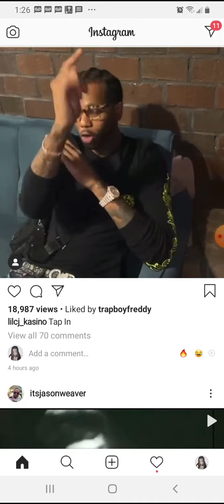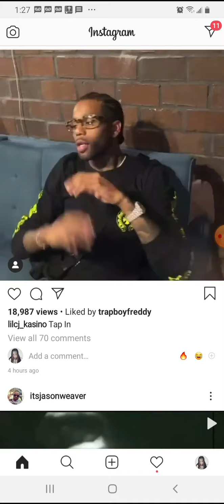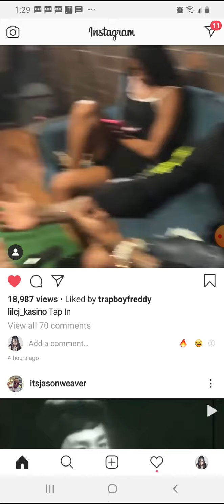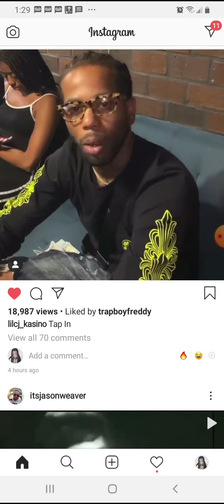Hoodrich Pablo Juan x LilCj Kasino Calling Out rappers For $6K Features Two For One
Hoodrich Pablo Juan and LilCj Kasino join forces to help out underground rappers on new cheap deals for features new music in hip hop. 8/31/2020

Ismokehiphop Live.